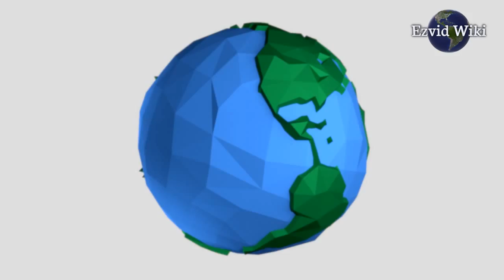Rifle Bipods: 5 Fast Facts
Fact #1. The bipod has been in use since the days of the Chinese fire lance, first devised in the 13th Century. Many of the first true firearms were too heavy and cumbersome to be fired without a stabilizing device. Monopods of the 15th and 16th Centuries often consisted of little more than sticks or staves of wood. Musketeers would set their weapons atop a monopod while aiming and firing. They would need to lower it between each shot to reload.

Fact #2. The modern bipod is largely modeled after a device patented by Captain John Butler in 1921. Bipods can hold a weapon more stably than a monopod. They create an effective tripod using the shooter's body as the third point of stabilization. This allows for easy maintaining of the sight and greater accuracy.

Fact #3. A rifle bipod is a simple way for a shooter to establish a stable, reliable shooting platform. It's the best way to ensure accurate and consistent shots. They help establish a proper sight picture and minimize the slight movement that an arm can generate when holding a weapon. Even a mere millimeter shift in barrel position can result in a shot going meters off target.

Fact #4. Choosing the right rifle bipod means considering your standard shooting position. If you take shots while lying prone or from a table, there are many options available that will suffice. If you prefer to do your shooting from a seated position, there are also plenty of bipods that will accommodate this setup. If you want to take well aimed rifle shots while standing up, there are bipods for that arrangement too.

Fact #5. There are a few rifle bipods available that allow for both seated and standing shots. There aren't many options that can be used without additional hardware, like a shooting table. The best approach is to look for a bipod that will serve your primary needs, rather than one that can serve in multiple capacities. It's also a good idea to select a unit that allows for easy independent adjustment of each leg.